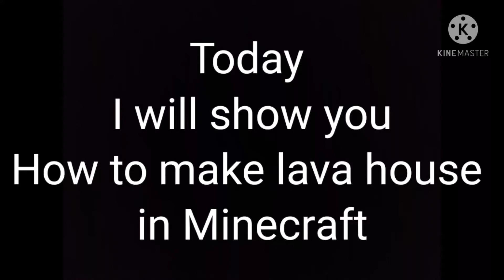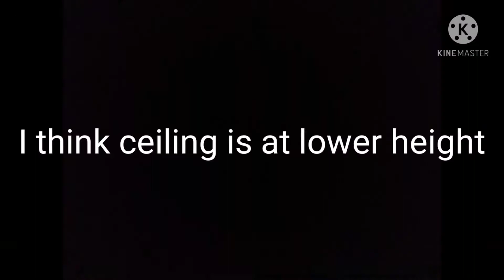Minecraft making of Lava house.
Making of Lava house in Minecraft.